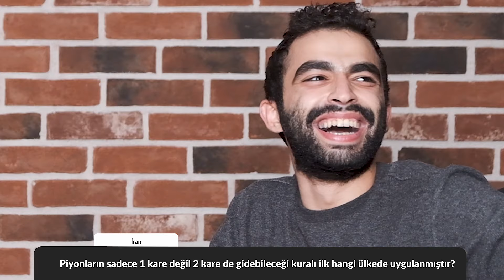Bu oyunda Magnus Carlsen'i bile yenebilirisin! Vahap Şanal vs Atilla Köksal Yüksel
Herkese merhaba! bilgiyle eğlenceyi harmanladığımız yeni bir konseptle karşınızdayız. Eğer hamle yapmak istiyorsan, sorunun cevabına rakibinden daha çok yaklaşman gerekli. İyi seyirler :)

-GM Vahap Şanal : @gmvahapsanal
-IM Melih Yurtseven:  @melihhyurtseven
-CM Atilla  Köksal Yüksel : @atillakyuksel